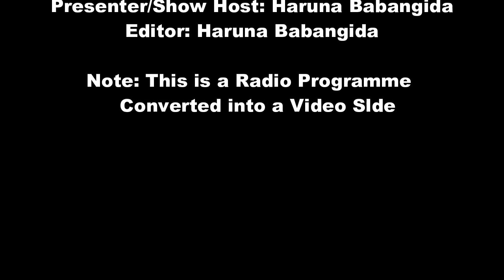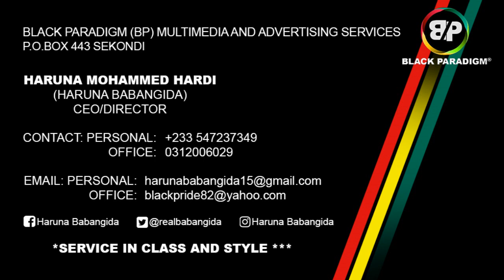Her-Story: The Story of the First Black Woman to Work for the BBC, Una Marson by Haruna Babangida.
This is a segment on the Y97.9FM's weekend breakfast show (the Reggae Republic) that tells the stories of African greats to inspire the younger generation.